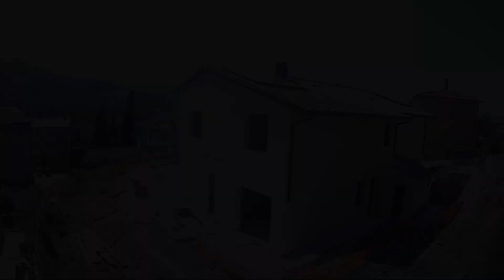Time Lapse bioedilizia dalle fondazioni al tetto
Costruzione dalle fondazioni al tetto di una costruzione in bioedilizia firmata Lam Ambiente. Bifamiliare in legno traspirante.